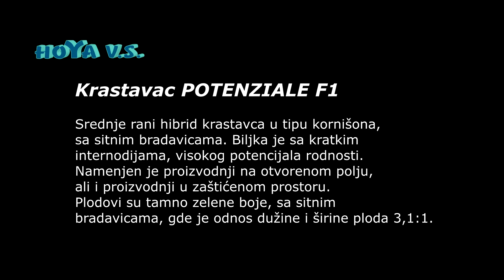Krastavac (kornišon) Potenziale F1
POTENZIALE F1 - Srednje rani hibrid krastavca u tipu kornišona, sa sitnim bradavicama. Biljka je sa kratkim internodijama, visokog potencijala rodnosti. Namenjen je proizvodnji na otvorenom polju, ali i proizvodnji u zaštićenom prostoru. Plodovi su tamno zelene boje, sa sitnim bradavicama, gde je odnos dužine i širine ploda 3,1 : 1.